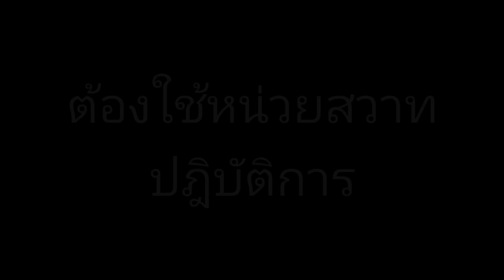ปล่อยว่าวปักเป้า​ไว้ทั้งคืน​ จะรอดถึงเช้าไหม?